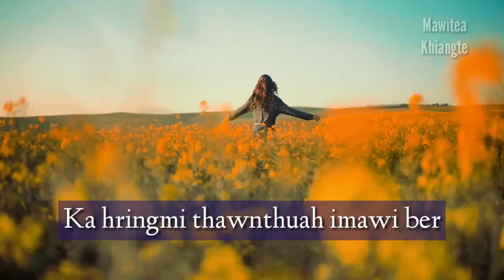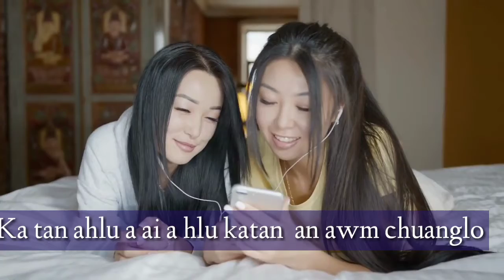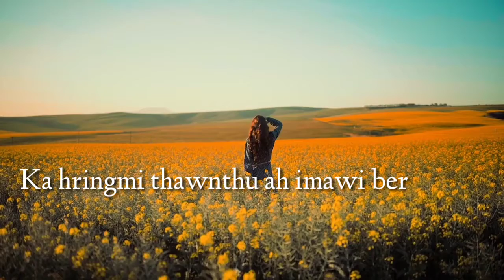Hringmi thawnthu /Jt Production han bel chiang ve teh,a va pui rem rem em..